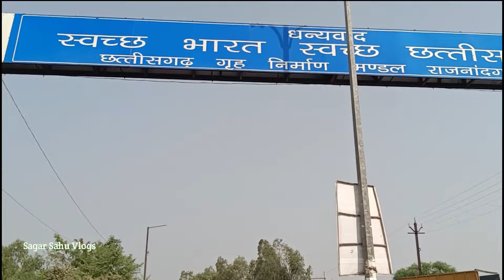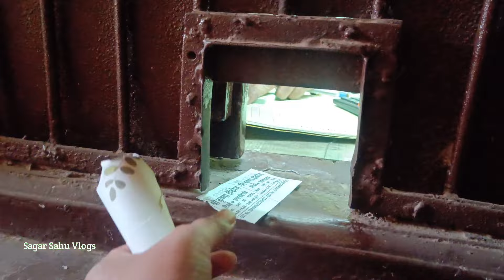"Matiputra"‼️Muskan Sahu & Shiva Sahu New Cg Film‼️कृष्णा टॉकीज राजनांदगांव‼️Sagar Sahu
देखिए छत्तीसगढ़ी फिल्म की शूटिंग कैसे होथे 🤩😍 | Cg Film Shooting Rajnandgaon || Sagar Sahu

sagar sahu vlog
sk brother cg
sk Brother Cg
cg vlog
cg video
Sagar Sahu Vlogs